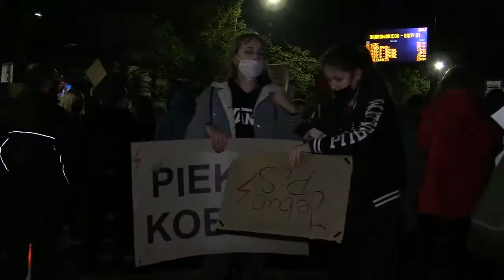Kolejny dzień protestów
W środa była kolejnym dniem protestów przeciwko wyrokowi Trybunału Konstytucyjnego w sprawie aborcji